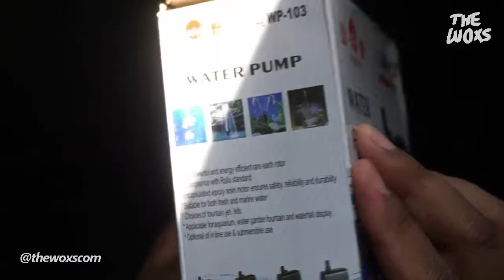Unboxing Pompa Kolam Yamano WP-103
Unboxing pompa air kecil untuk kolam ikan merek Yamano tipe WP-103.